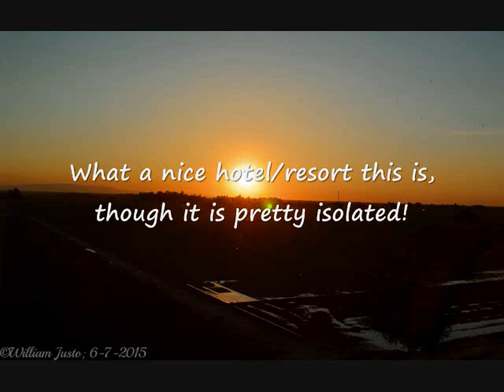Enjoying The Tachi Palace Hotel in Lemoore, CA (June 7, 2015)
It was finally my summer vacation!  Me and my folks had a nice outing to the Central Valley, particularly around the Lemoore\Hanford\Tulare, CA areas.  However, we went to the valley in a bad timing since it was the same time when temps sizzled well over 100 degrees!  This video in particular shows us enjoy the Tachi Palace Hotel located in Lemoore, CA.  The NBA Finals was also ongoing once we barely arrived to the hotel so once we got settled in, we quickly watched the game.  Too bad we lost this game.  After watching the game, we went to eat dinner at the Pork Chop Hill buffet.  We then called it a night.  We had one more full day here in the Central Valley...

More info or rundown of our Central Valley outing:
We left to head to the Central Valley on June 7, 2015.  The Golden State Warriors were having a game this same evening as well, so we watched it once we got to our hotel, at the Tachi Palace Hotel in Lemoore, CA.  We then ate dinner at the buffet, the Pork Chop Hill Buffet.  Then the very next day on June 8, 2015, we visited Auntie's bakery, which was just a short drive from the hotel.  We ate our breakfast\lunch there.  For me, I just chilled there a bit while the rest of us did our own thing.  It was too hot to be  outside anyways!  Then later, we headed to Tulare, CA to do some business.  Boy, it was super hot even at Tulare...reaching a sizzling 106 F there!  After I waited for many hours, we were done with our appointment there.  Upon heading out like around the 10 p.m. hour, temps were still pretty warm outside, in the upper 80s!  Yup, welcome to the valley!  We stopped by Jack in the Box for some dinner and then we tried to search for a hotel to sleep.  Unluckily, the hotels around Lemoore were fully booked so we just drove to the Harris Ranch hotel, located around Coalinga, CA.  I drove the rest of the way to the hotel since my dad was super tired.  It was already well past midnight at the time... By June 9, 2015, after enjoying the Harris Ranch hotel briefly, we called it a trip and headed back home... We stopped by Hometown Buffet in Gilroy, CA for our lunch.  It was a nice mini outing to the Central Valley, despite the heat!